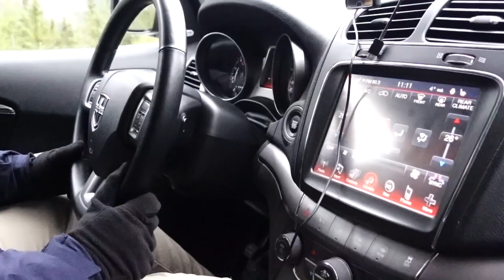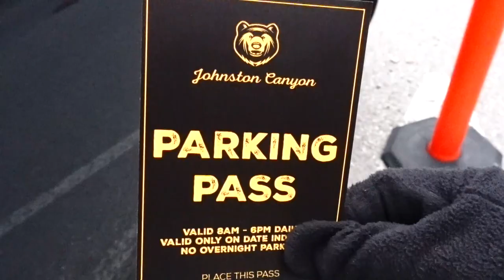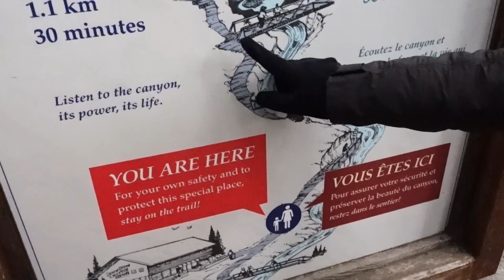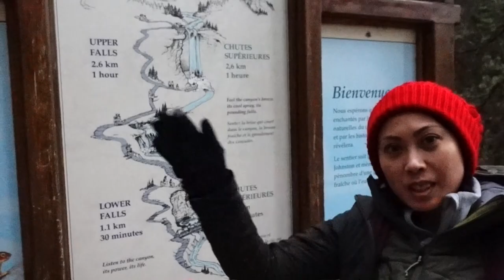Stephen Creek Guest Cabin to Johnston Canyon! Part 08/17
We visited Johnston Canyon and Emerald Lake during our stay in the cabin and we came across a damn huge Moose crossing the road en route to Johnston Canyon! We covered nearly 130 km worth of the scenic Trans Canada Highway!